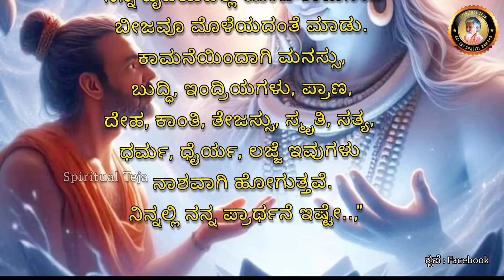ಭಗವಂತನಲ್ಲಿ ನನ್ನ ಪ್ರಾರ್ಥನೆ | motivational speech in Kannada | Spiritual Teja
🔘 Tejaraju K
🔘 phone pe UPI ID : tejarajaktr@axl
🔘 G pay UPI ID : tejarajaktr-1@okicici

💠Canara Bank💠
Tejaraju k

Jai Gurudeva Datta.